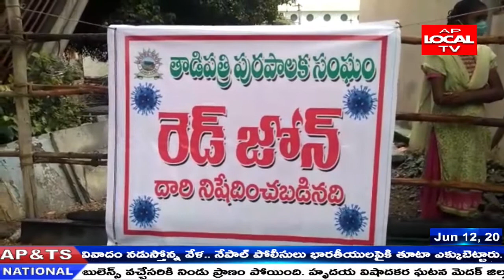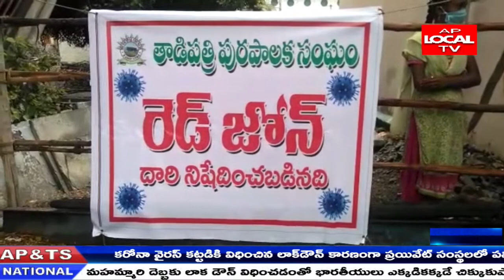రెడ్ జోన్ గా మారిన తాడిపత్రి లో ఉన్న కుటంబాలుకు , యం ఎల్ ఏ పెద్దారెడ్డి సహకారం ..